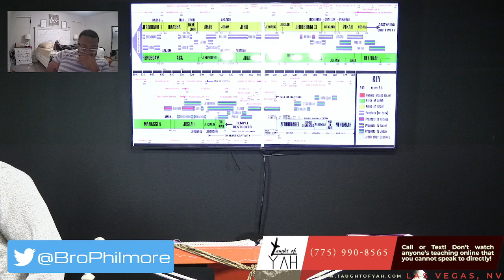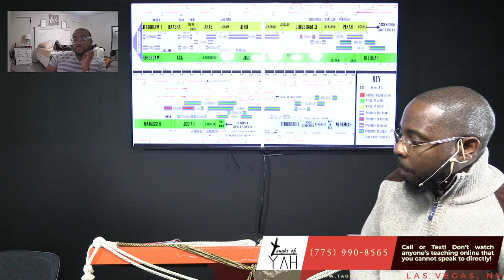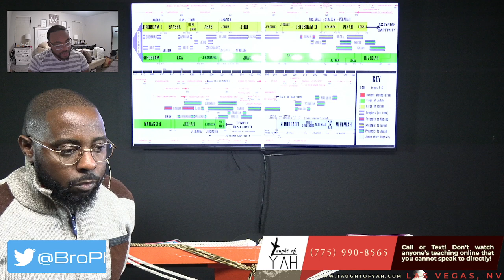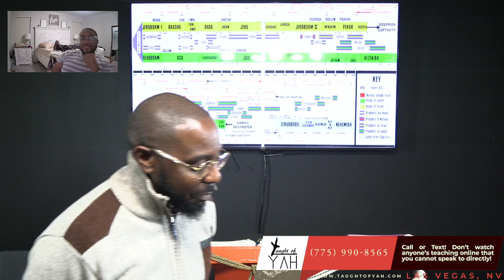YAHUAH Is Good, a Strong Hold in the Day of Trouble; and He Knoweth Them That Trust in Him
The reading for this Sabbath: Jeremiah 1:9-10 // Jeremiah 23:29-32 // 2 Chronicles 35:1 // John 9:35-41 // 2 Chronicles 35:1-27 // Nahum 1:1-7 // Titus 2:11-13 // 2 Timothy 2:19 // Nahum 1:7-15